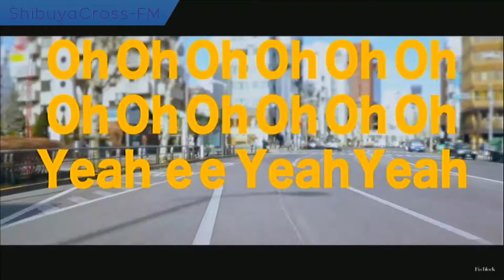【Blood Orange Records Presents SSW Song Box】2018.03.22放送分 MC Fisblock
Fisblock